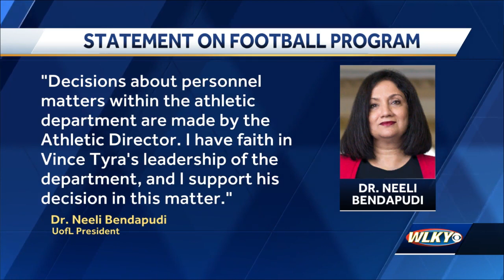UofL Board of Trustees meeting expected to be about future of athletic director Vince Tyra